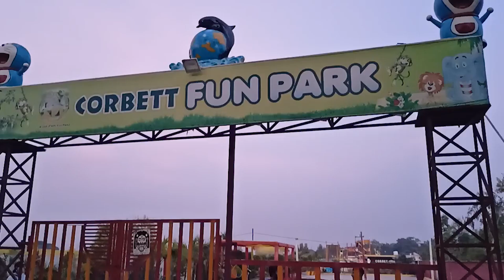Corbett fun park Kashipur || best water park in Kashipur Uttarakhand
Corbett fun park kashipur, Best water park in Uttarakhand